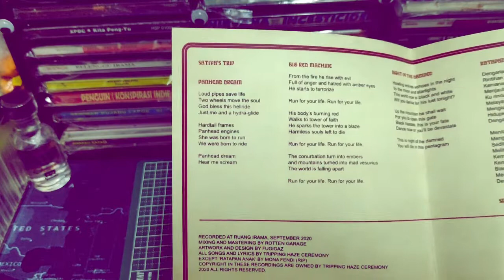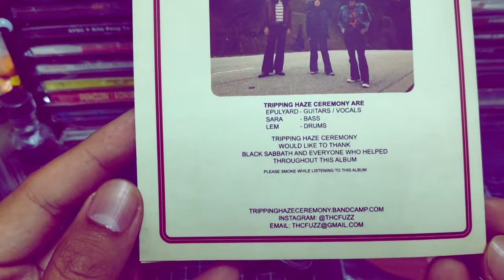Tripping Haze Ceremony Self Title Album Review.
Recorded live at Ruang Irama, September 2020.
Mixing and mastering by Rotten Garage.
Country : Malaysia
Genre : Small Stoner Doom

Tripping Haze Ceremony are :
Epulyard - Guitars/Vocals.
Sara - Bass.
Lim - Drum.

kalau nak saya review album permintaan korang boleh komen dibawah.
Terima Kasih.